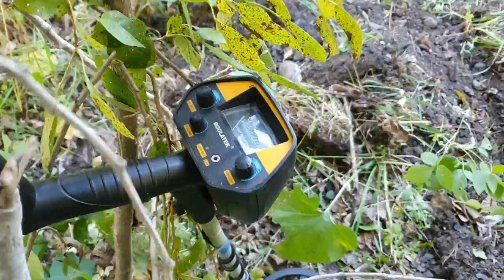Рыл, рыл, и выкопал, Карлсон улетел.